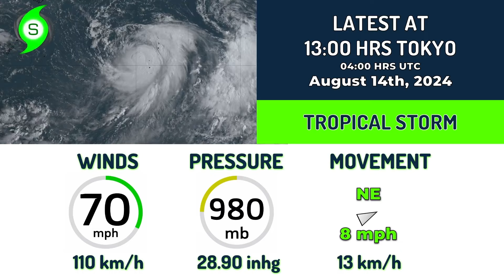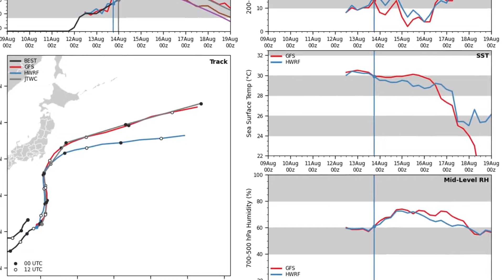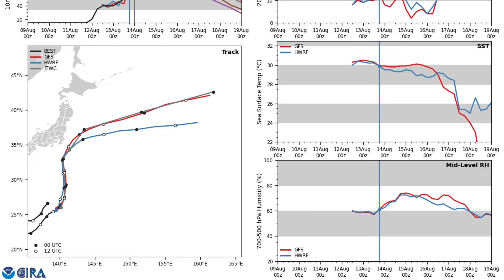Tropical Storm Ampil approaches Japan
Tropical Storm Ampil is nearing typhoon status and then a rapid intensification phase is expected to occur few hours afterwards, reaching high-end Category 3 status (could be stronger). Japan's eastern coast is expected to receive some impacts from the storm and a potential threat for storm surge, flooding and high rainfall accumulations are on the table.